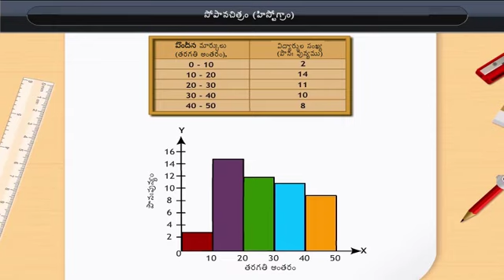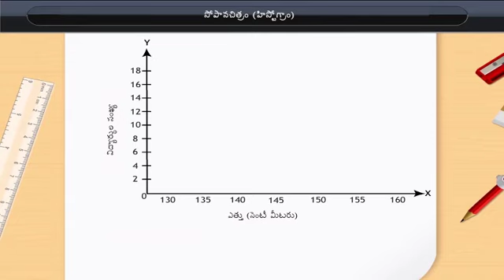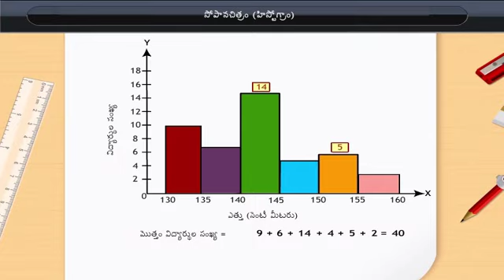కమ్మీచిత్రం | Histogram | Class 8 | Maths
Check out our Thinkbooks on Amazon, teaching 21st Century skills like:
- Analytical Thinking,
- English Ability and
- Maths Aptitude